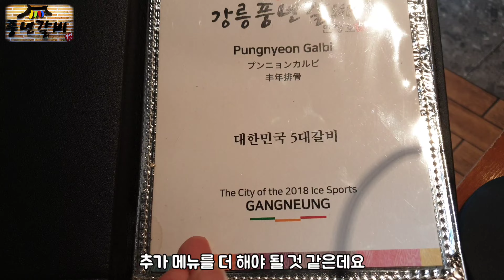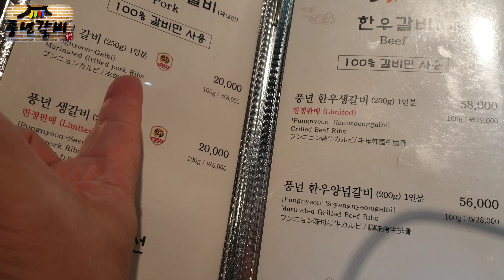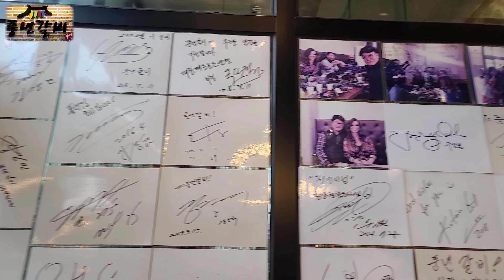[ 풍년갈비(강릉) ] 전국5대 갈비집 / 유명한 맛집다운 최상의 생갈비 맛 / sanggalbi / mukbang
너무 맛있어서 이대로 죽어도 여한이 없을 것 같았던 생갈비.
안 먹어 본 사람을 있어도 한번만 먹어 본 사람은 없다는 자꾸 생각나는 생갈비.

연매출 40억. 21년 12월 생생정보, 네이버 인플루언서 선정 전국 5대 갈비맛집 등.
꼭 드셔보시라고 강조강조하고 싶은 집!